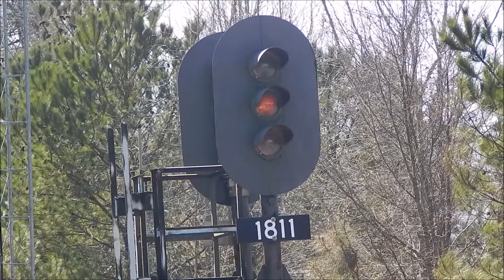NB manifest passing by old style signals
Chicopee
181.2
[SES]